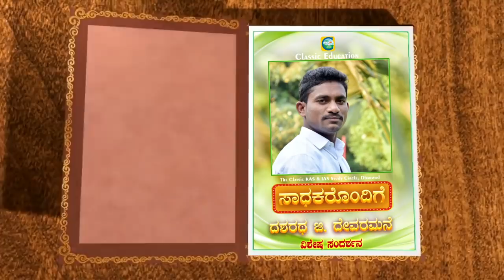ಕೇಬಲ್ ಆಪರೇಟರ್‍ನ ಮಗ RSI ಆಗಿದ್ದು ಹೇಗೆ ಗೊತ್ತಾ..?ಸಾಧಕರೊಂದಿಗೆ ವಿಶೇಷ ಸಂದರ್ಶನ||Classic Education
Classic Education
Dharwad